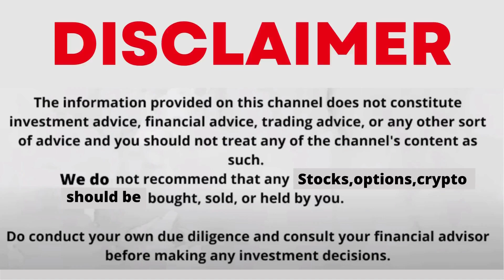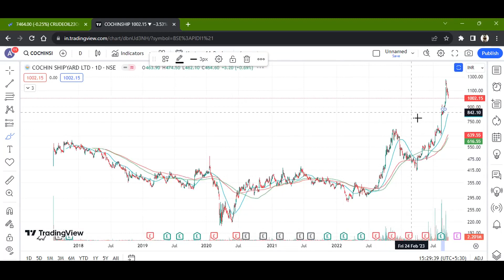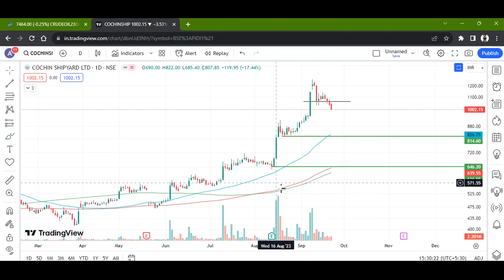COCHIN SHIPYARD LTD STOCK LATEST NEWS WITH FUNDAMENTAL & TECHNICAL ANALYSIS | BUY OR SELL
FOLLOW ME FOR MORE
cochin shipyard share price nse
why cochin shipyard share price rising